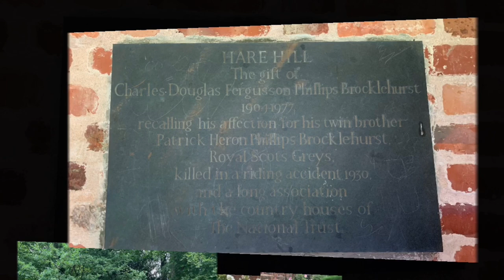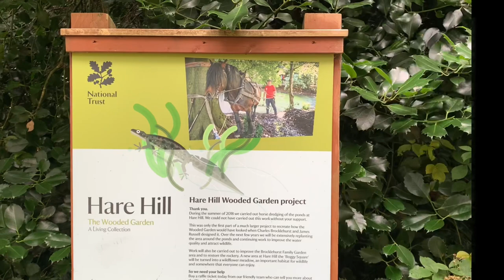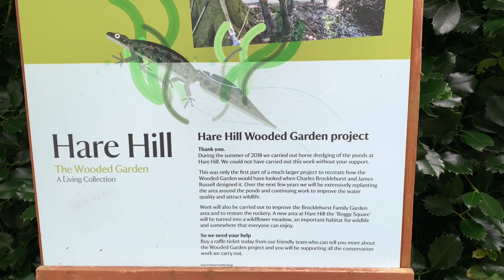A visit to Hare Hill | Pinkybelle’s Adventures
Hare Hill Hall is a country house and a garden in the parish of Over Alderley, Cheshire, England. The house and grounds are privately owned, and the separate nearby garden is in the care of the National Trust.

The National Trust wooded garden contains over 70 varieties of rhododendron, plus azaleas, hollies, and hostas. At its centre is a walled garden containing a pergola and wire sculptures. A permissive path leads from the garden to the ridge of Alderley Edge. The garden is open to the public at advertised times; there is an admission charge.

The garden was owned by Col. Charles Brocklehurst until his death in 1981. Col. Brocklehurst was advised by the plantsman, James Russell. The Georgian mansion was sold by the Trust in 1978 to help finance the running of the gardens. The owner of the garden was a great rhododendron enthusiast and steadily introduced them into the garden from 1960 onwards. The climate and soil has allowed them to flourish here. The Trust has replaced many of the common purple variety with more colourful and exotic varieties and has extended the season for visiting the garden by planting roses, lacecaps, euchryphia and hydrangeas, although the early interest is already sustained by snowdrops, daffodils, a huge clematis Montana, Skunk Cabbage and magnolia. The walled garden with its numerous climbers features a large lawn without a centrepiece. The main feature of the garden is the collection of over 50 hollies, silver and golden leaved and yellow and orange berried varieties, including the rare Highclere holly.